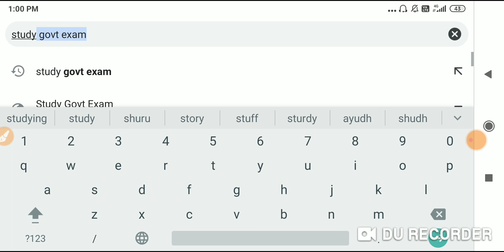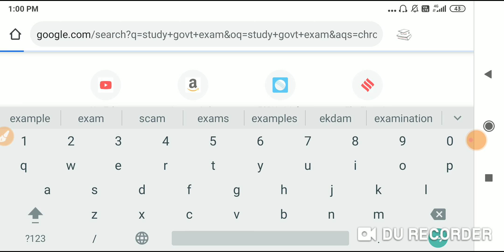बिहार बॉर्ड मैट्रिक रिजल्ट जारी || हिमांशु राज टॉपर || How to check matric result 2020 on mobile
बिहार बोर्ड मैट्रिक रिजल्ट जारी || हिमांशु राज टॉपर || How to check bseb matric result 2020 on mobile

This video contain all information about bihar board 10th result date 2020

Bihar Board 10th Result ka Date aa gaya
Bihar Board 10th Result 2020 Date
Bseb Matric Exam 2020 Result Date
Bseb 10th Exam 2020 Final Result Date

bseb 10th result 2020 8 april 2020 ko aayega
bihar board matric result 2020 kb tk aayega
bseb matric result 2020 ka confirm date aa gya
bseb matric result 2020 confirm date out
bihar board matric result 2020 confirm kb tk aayega
bseb 10th result 2020 jaari hone ka date aa gya
Bihar board result 2020 class 10th
Bihar result 2020
Bihar 10th result 2020
Bihar 10th result kab aayega 2020
Bihar board result today
Bihar board result out
Bihar board result 2020 today
Bihar board ka result 2020 kab tak aayega
26 May
26 May ko 12.30 p.m
Latest news today
Bihar board result 2020 latest news today

Bihar Board 12th Scrutiny Form 2020 apply online
bseb 12th scrutiny form 2020 apply kaise kare
bseb 10th result 2020 kb aayega
bseb 10th result 2020 ka date aa gya
bihar board 12th result 2020 ka number kaise badhega
bihar board inter result 2020 scrutiny apply
bihar board 12th compartment 2020